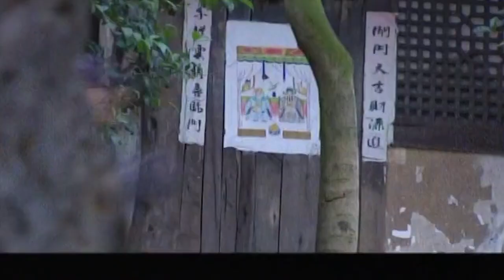疯子特工 09 | 土匪下山抢女人，谁料遇上个女疯子，女疯子闯进土匪队伍里，抢下一把机枪就扫射，眨眼就让土匪死伤大半！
全集观看点这里：
悬疑刑侦🈶️热血抗战🈶️惊险谍战🈶️古装传奇🈶️
经典好剧日日更新！

解放军占领了龙隐镇，王耀祖从刑场回来，看到共产党的干部不过是当年的佃户姜大贵，气愤、痛心又恐慌；共产党干部姜大贵怒斥王耀祖是“蒋介石的走狗，要他老老实实接受人民的审判”，姜大贵的威严，让王耀祖马上意识到天变了。王耀祖要求立功，用实际行动脱胎换骨，站到人民一边来。王耀祖充分利用自己的机智和狡猾，周旋于革命与反革命两大阵营之间，历经磨难和艰险，终于从李元福和娟娟手中获得了布雷图，为成都的解放立了大功。王耀祖也逐渐走上自新的历程，获得了新生，王耀祖成为中华人民共和国的公民。